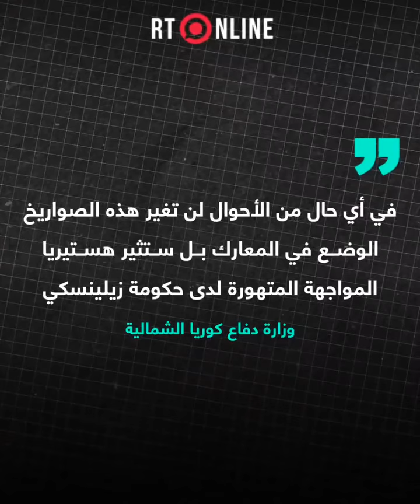صواريخ «أتاكمز» تصل أوكرانيا سرا بطلب مباشر من بايدن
صواريخ "أتاكمز" الأمريكية بعيدة المدى تصل أوكرانيا؛ الكرملين صرّح بأنه سيحقق أهدافه رغما عن التواطؤ الغربي، بينما أوضحت كوريا الشمالية بأن هذه الصواريخ لن تغير من وضع المعارك، إليكم التفاصيل في هذا الفيديو.